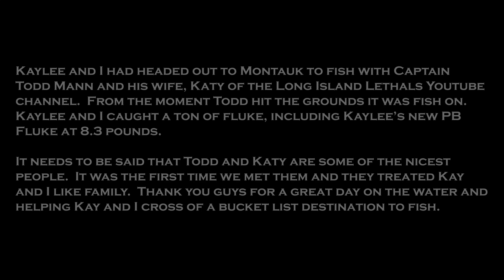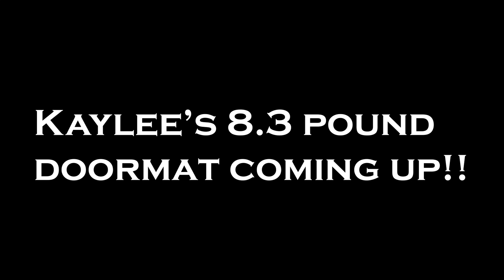Fluke fishing Montauk w/Long Island Lethals!, Kaylee catches 8lb doormat!!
Hey guys, Kaylee and I were lucky enough to head out to Long Island and fish for Fluke with Captain Todd Mann and his wife Katy of Reel Time Off Charters and also Long Island Lethals YouTube channel.  The day started early when Kay and I left New Jersey around 2am and got to Greenport, NY around 430am.  We met up with Todd and Katy and headed out past the Montauk Lighthouse and lines were in the water.  As soon as we started it was fish on.  We caught a ton of Fluke, including an 8.3 pound doormat by Kaylee, her biggest Fluke to date.  It needs to be said that Todd and Katy are some of the nicest people.  It was the first time we met them and they treated Kay and I like family.  Thank you guys for a great day on the water and helping Kaylee and I cross off a bucket list destination to fish.

Gear used in our videos:
Camera : GoPro Hero 7 Black
Camera case: GoPro Carrying Case